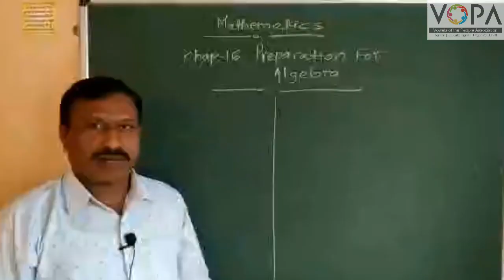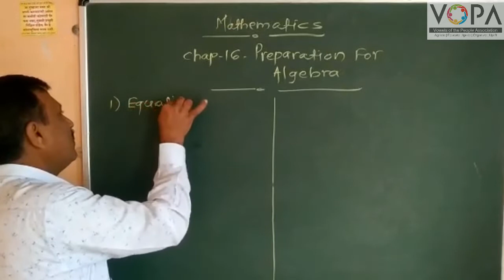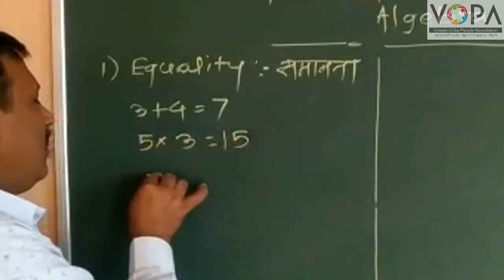5th | Mathematics | Preparation for algebra | V1 | V-School